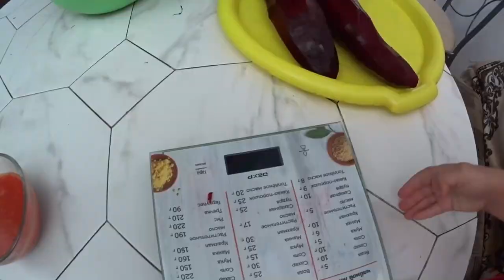Тушеная свекла ! Stewed beets ! Бұқтырылған қызылша ! Ragoût de betterave !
0:00 - вступление
0:21 - процесс готовки
4:39 - пробуем с внучками и нахваливаем
   К нам приезжали внучки и приходилось считаться с их просьбами и любимыми блюдами,поэтому сегодня на ужин тушеная свекла! Готовится очень просто и бюджетно! Из минимального количества  получается вкусный гарнир,а если остудить и подать в холодном виде то можно как перекус использовать,вообщем очень вкусно и полезно,спасибо,за ваши отзывы и комментарии!
   Our granddaughters came to us and we had to take into account their requests and favorite dishes,so today's dinner is stewed beetroot! It is prepared very simply and on a budget! From a minimum amount of turns out a delicious side dish,and if you cool and serve cold, you can use as a snack, in General, very tasty and useful, thank you for your feedback and comments!
   Бізге немерелер келіп,олардың өтініштері мен сүйікті тағамдарымен санасуға тура келді, сондықтан бүгін кешкі асқа бұқтырылған қызылша! Өте қарапайым және бюджеттік дайындық! Ең аз мөлшерде дәмді гарнир алынады,ал салқын және суық түрінде беруге,Егер сіз тағамдар пайдалануға болады,жалпы өте дәмді және пайдалы,сіздің пікірлер мен пікірлер үшін рахмет!
   Les petites-filles sont venues à nous et ont dû compter avec leurs demandes et leurs plats préférés, alors aujourd'hui, pour le dîner, les betteraves braisées! Il est préparé très simplement et budget! De la quantité minimale, vous obtenez un délicieux plat d'accompagnement, et si vous refroidissez et servez froid, vous pouvez l'utiliser comme collation, en général très savoureux et utile, merci pour vos commentaires et commentaires!
   Las nietas vinieron a nosotros y tuvieron que tener en cuenta sus peticiones y sus platos favoritos, ¡así que hoy para la cena estofado de remolacha! Se prepara muy simple y económico! De la cantidad mínima se obtiene una deliciosa guarnición, y si se enfría y se sirve en frío, puede usar como un refrigerio, en general muy sabroso y útil, ¡gracias por sus comentarios y comentarios!